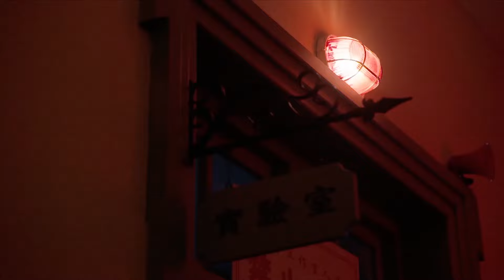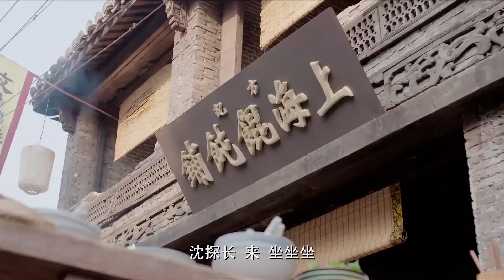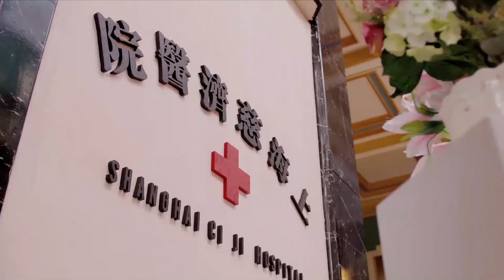【2024最新谍战剧】卧底 第10集丨国民党特务长期潜伏我党内部，三面间谍#靳东 凭借过人的胆识步步为营，成功打入日本梅机关铲除歼敌！（靳东 傅程鹏 领衔主演）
► 剧情简介：1937年至1945年抗战最艰难的时期，我党地下情工人员秦川在组织的秘密策划下，成功打入日本驻上海特务机构梅机关。在此之前，秦川曾长期潜伏于国民党复兴社，成功获取情报，铲除了隐藏在我党组织内部的国民党特务。秦川“投靠”梅机关的消息受到国民党军统、日本人和我党地下组织的密切关注。为了顺利实施潜伏计划，获取日军机要情报，秦川凭着智慧和过人的胆识步步为营，化险为夷，不失时机地打击敌人，保卫组织。同为我党情工人员的夏岚作为秦川的爱人，用自己护士的身份掩护秦川，相认相知却无法相守，撕心裂肺的情感化作一腔报国热血。与此同时，爱国探长沈若寒和军统女特务叶琳琳卷入其中，在情感的纠葛中，为了民族大义纷纷献出生命。最后，秦川和夏岚成功完成了党交给的任务，夏岚却为了革命事业英勇牺牲